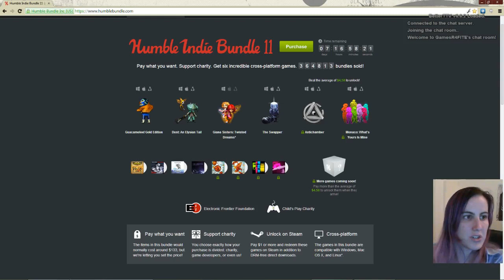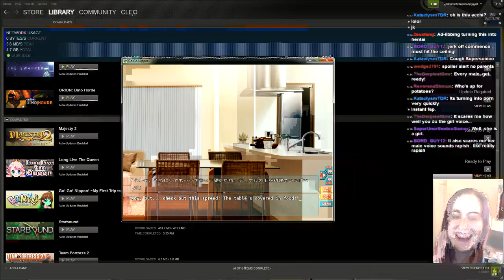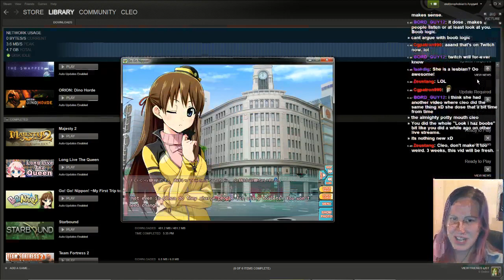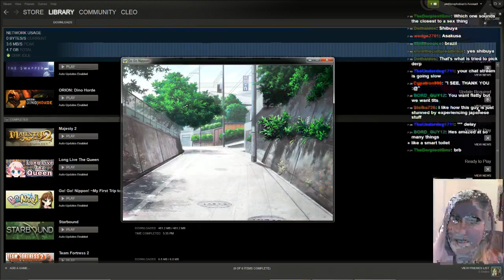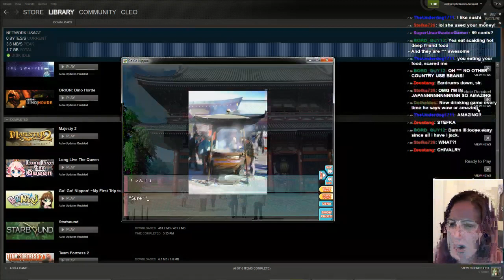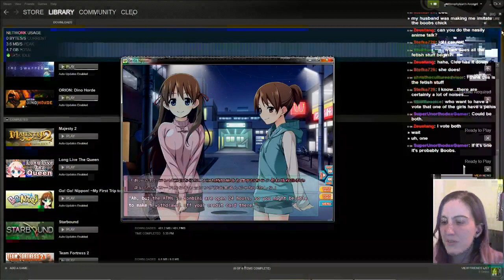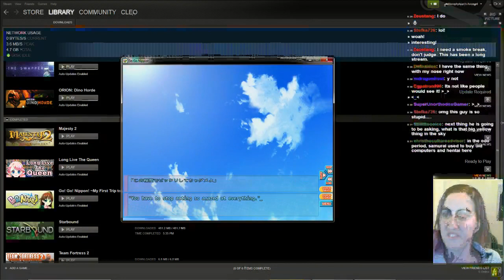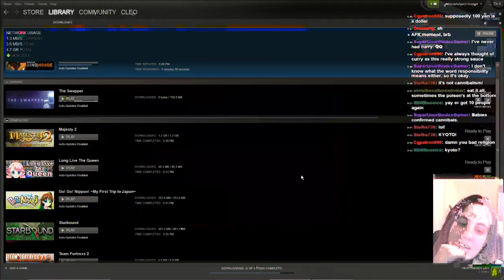Let's Fondle Cute Japanese Girls! (Go! Go! Nippon! Livestream)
Okay, not nearly as much fondling as we were hoping for, but nonetheless there were some hilariously awful lines. The protagonist of this game is the most gigantic weeaboo ever. Is this really what Japanese people think about Americans? Ugh.

Livestreamed on 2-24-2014. Want to participate in the next livestream? Links to each are below.

There's even more content than what you see here on the channel proper,

like game modding tutorials and funny music videos, so visit GamesR4FITE's

channel page for more information!